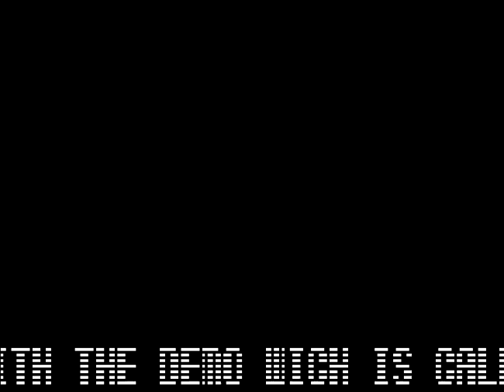One File Demo Feud by Hotline ! Commodore 64 (C64)